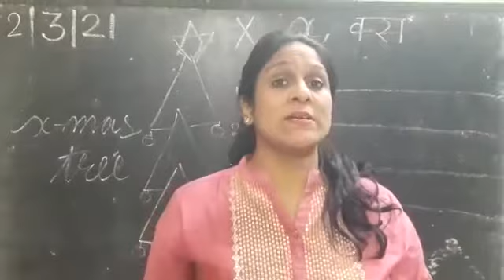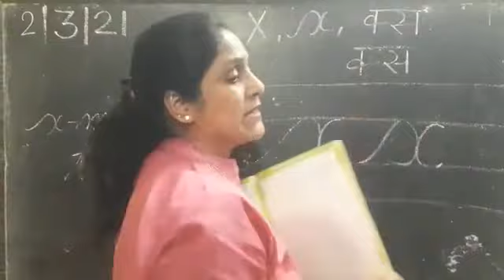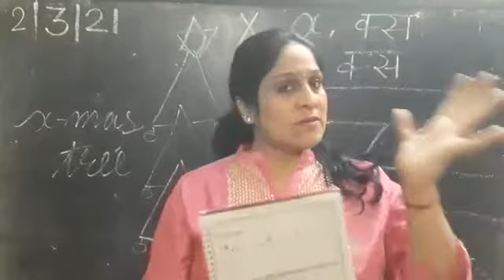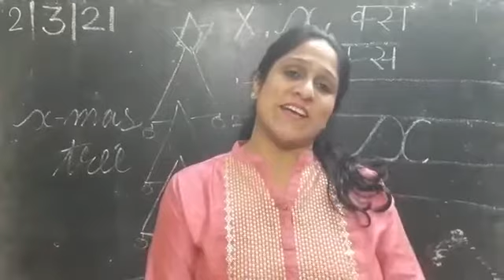SMALL ALPHABET "x" WITH PHONIC SOUND: NURSERY